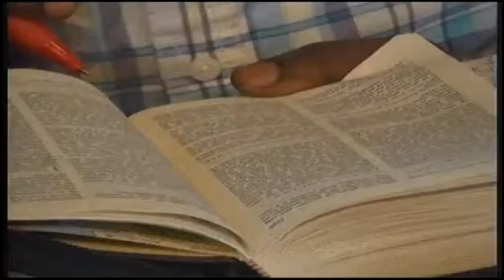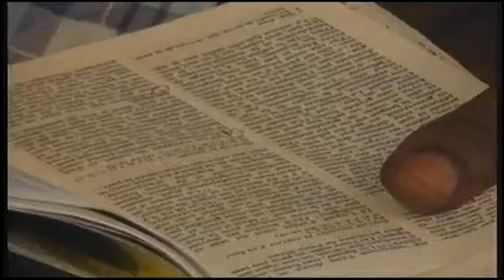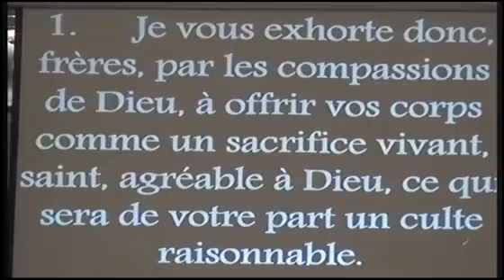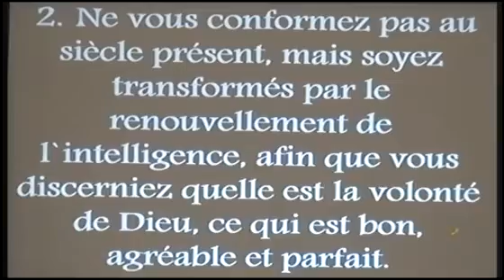Convention Sp Jeunes : La mondanité est notre ennemi et l'ennemi de notre Dieu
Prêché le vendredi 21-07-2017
par le Pasteur Manassé Kayembe
Tabernacle de Mbujimayi